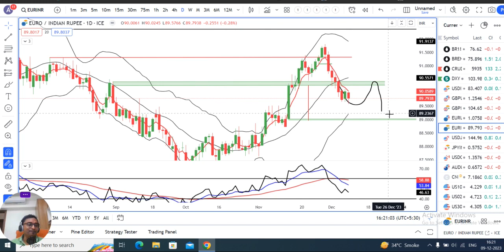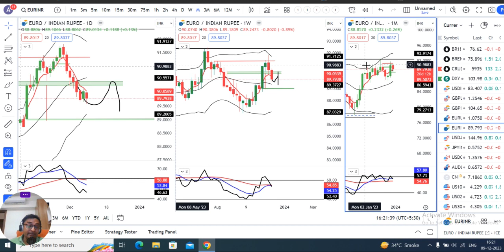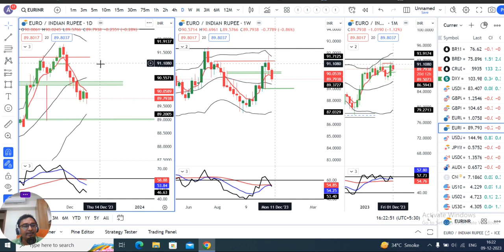Weaknesses expected --- EURUSD EURINR Weekly Analysis 9th Dec